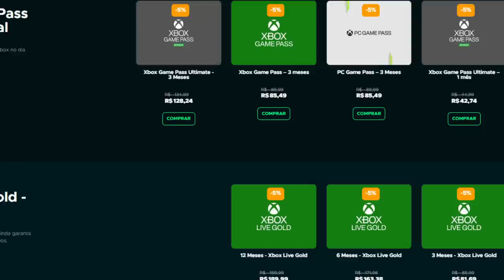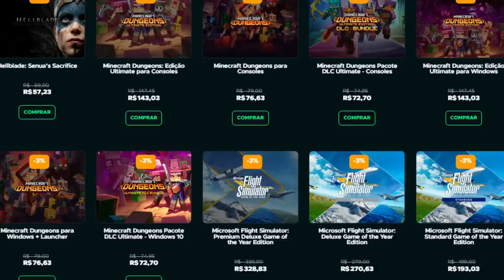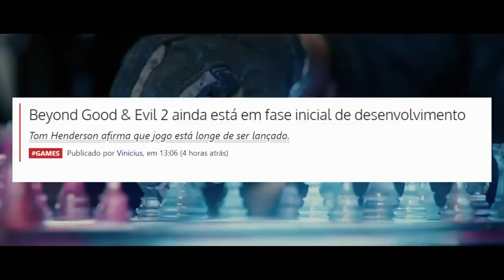É TRISTE o que ta acontecendo com esse JOGO, e os fãs podem ESQUECER dele!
O que está rolando com Beyond Good n Evil?

➤ PSN: hadessama94